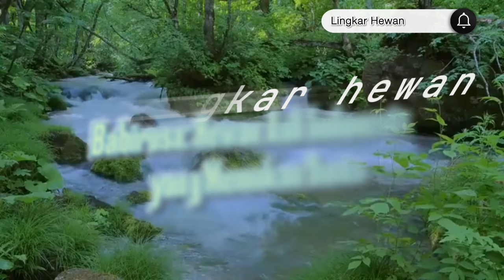Babirusa: Hewan misterius Indonesia yang Memukau Dunia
Babirusa memiliki tubuh kekar dengan rambut sangat yang jarang sehingga terlihat seperti telanjang. Beberapa dari kamu mungkin tersipu malu melihat tubuh mereka.

LINGKAR HEWAN channel, kami akan membahas perilaku unik, fakta menarik, dan kisah inspiratif dari dunia hewan. Bersama-sama, kita akan menjelajahi kehidupan liar, meresapi keindahan fauna, dan mendalami keseimbangan alam. Mari saksikan dan kagumi pesona alam melalui CHANNEL kami, dan jadilah saksi keajaiban dunia hewan bersama saluran ini.